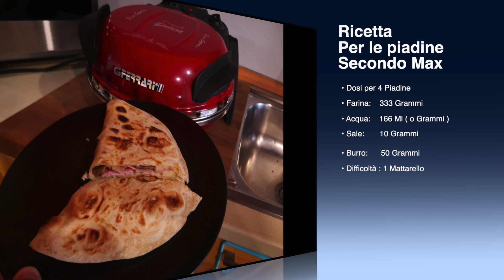Come fare le piadine con il G3 Ferrari Delizia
Visitate la sezione Cucina per altre mie ricette insieme a facilissimi corsi GRATUITI

Vi lascio i link agli altri video dove preparo altri tipi di impasti e  spiego come congelare i panielli e scongelarli,

Prodotti molto utili che uso e vi consiglio
Vi lascio I Link per l’attrezzatura presente nei miei video

Spianatoia acciaio inox alimentare

Pala corta forata per pizza ( mi sto trovando benissimo!!)

Termometro laser e a sonda

Bilancia di precisione 0,001g per pesare il lievito

Cassette per panielli con coperchio

Pietra refrarttaria con pala inclusa per forno casalingo che consiglio

Fornetto economico per pizza che consiglio avendo resistenze a 230v

Oppure il fornetto G3 Ferrari Delizia disponibile in vari colori

Ricetta delle Piadine secondo Max:

Dosi per 4 Piadine:

Farina:      333 Grammi

Acqua:      166 Millilitri  o se preferite Grammi

Sale:           10 Grammi   ( potete variare a piacimento ma dosi più basse influiscono negativamente sulla facilità di stesura )

Burro          50 Grammi

Per vostra semplicità potete usare valori arrotondati, ovvero 330g di farina e 160ml di acqua

ABBIAMO CREATO UN GRUPPO FACEBOOK DOVE SCAMBIARCI OPINIONI E CONSIGLI